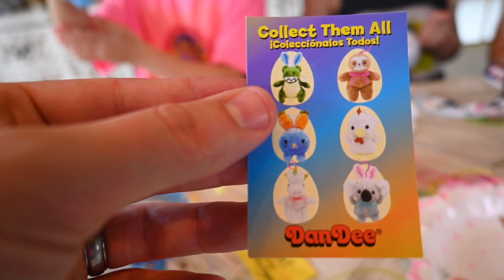Easter Egg Roulette Challenge! Family Fun Game for Gatherings! REAL Egg Punishment! *FUNNY*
What's up AckAttack Pack! We hope you enjoy our Easter Egg Roulette Challenge! Each egg has a reward or consequence, but watch to the end to see who gets the worst consequence of all... a REAL egg smashed over their head!

Watch until the end to see some toy reveals, too!